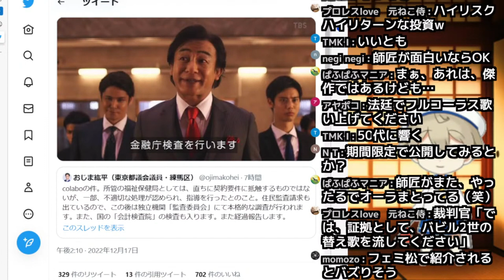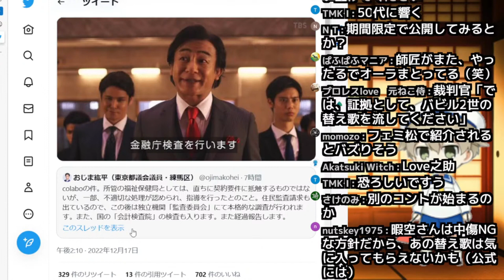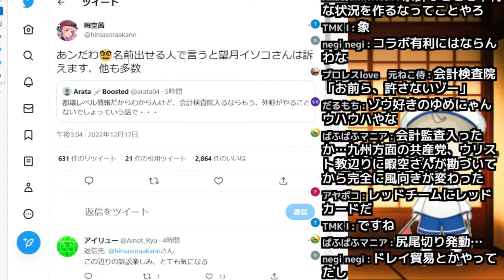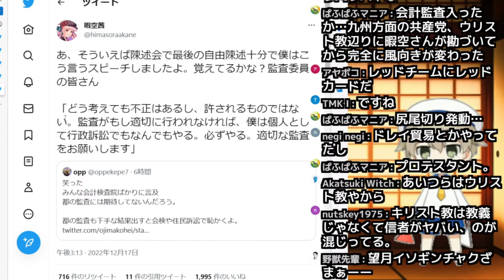【ゆめにゃん終了？】仁藤夢乃Colabo騒動でついに会計検査院が動く(笑)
いったいどうなってしまうのか～！？